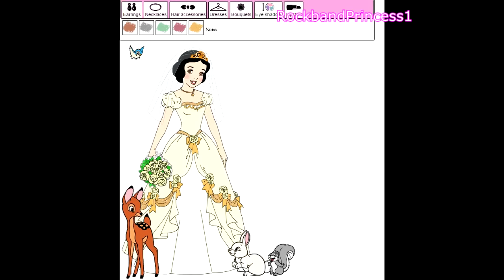Snow White Cartoon Game - Snow White Dress Up Games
Snow white tv show offers fun dress up games of cartoon characters snow white in this free dressup game Use the mouse to dress them up . Play Snow White Dress Up Online Free Here :

Snow white kids show now offers snow white kids games!
5/30